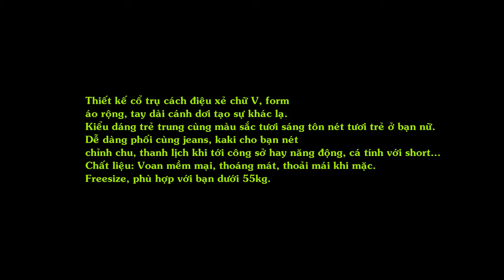Áo Sơ Mi Voan Cánh Dơi Cá Tính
Thiết kế cổ trụ cách điệu xẻ chữ V, form áo rộng, tay dài cánh dơi tạo sự khác lạ.
Kiểu dáng trẻ trung cùng màu sắc tươi sáng tôn nét tươi trẻ ở bạn nữ.
Dễ dàng phối cùng jeans, kaki cho bạn nét chỉnh chu, thanh lịch khi tới công sở hay năng động, cá tính với short...
Chất liệu: Voan mềm mại, thoáng mát, thoải mái khi mặc.
Freesize, phù hợp với bạn dưới 55kg.